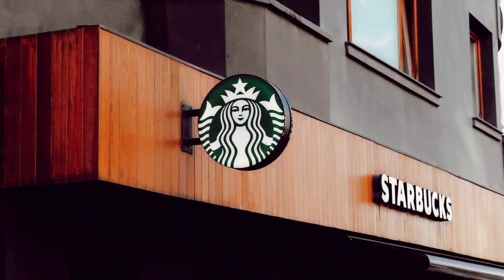Starbucks fun facts|Starbucks founder|Starbucks facts and history.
In this video you will know about unknown fun fcats of Starbucks coffee and Starbucks shops and many more I hope yeh video aapko pasand aayega 💯✌🏻.

Smit Shah facts is a YouTube channel, where you will find Educational, Entertaining and knowledgeable facts videos in Hindi , English
New video is posted Once or twice in a week😊❤️🇮🇳